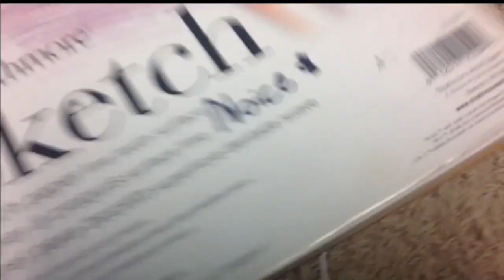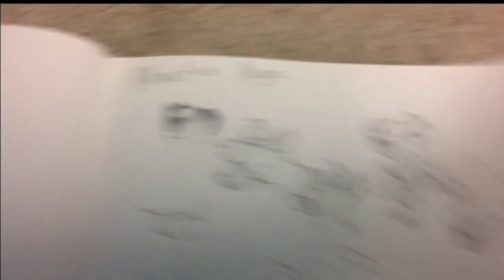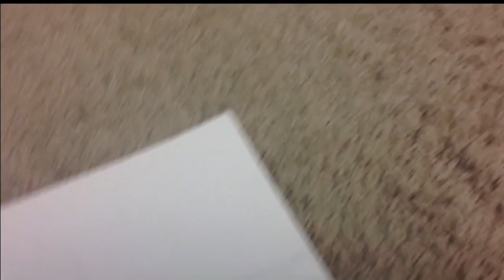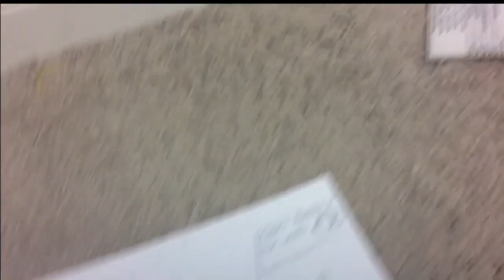Sketch book tour! (With Nightmare's commentary)